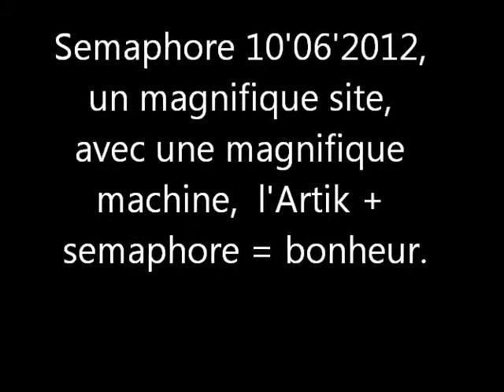Parapente Semaphore + Artik 3..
Vol du 10'06'2012 au Semaphore, mon 2m vol avec l'Artik3, dans un vent limité faible, mais la "machine" marche trés bien, donc du bonheur.